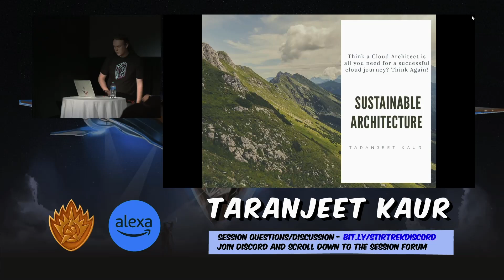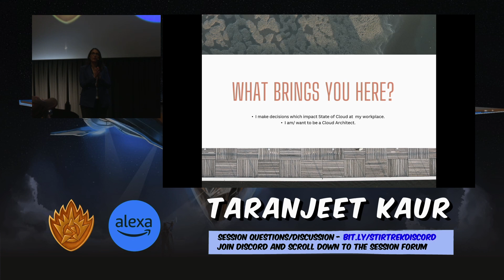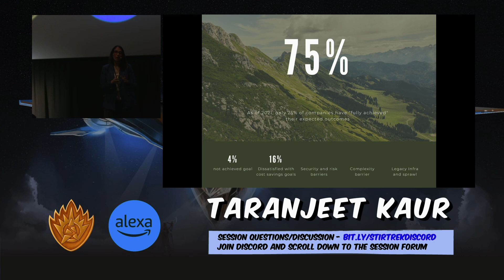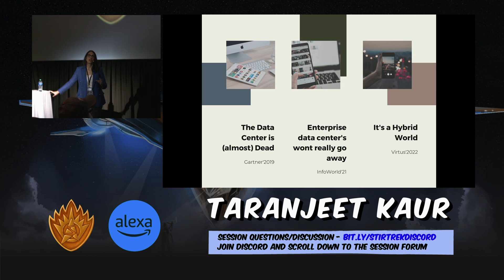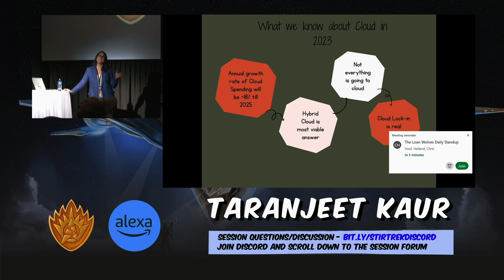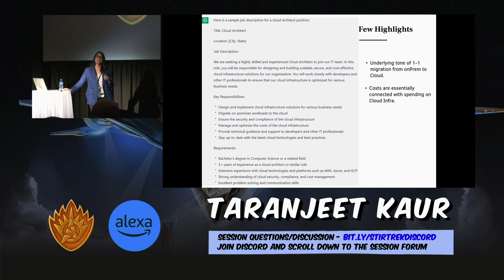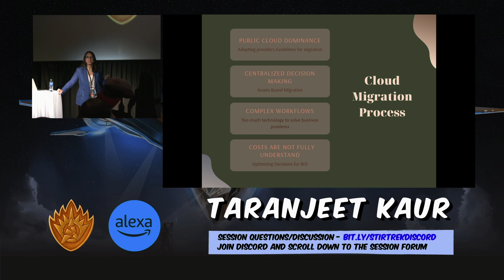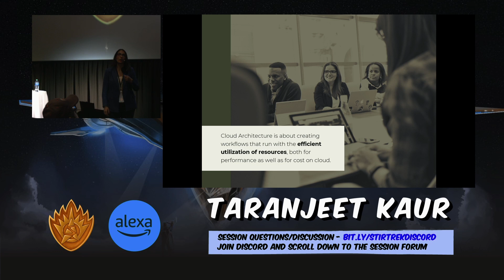Think a Cloud Architect is all you need for a successful cloud journey? Think Again!- Stir Trek 2023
Recorded at Stir Trek 2023

Taranjeet Kaur

Cloud Architect is easily among the top 5 most In Demand Tech Jobs today. Organizations are overtly interested in any resume which mentions cloud and architecture in the same page. Candidates with understanding of network , security and cloud services can easily land the job but what looks like a perfect match on surface might easily turn into a not so great experience for everyone involved. As a Lead Cloud Architect for financial organization and leading multiple early cloud adopter teams, I have frequently experienced that Cloud Architect is an overloaded term and has been loosely used as an all-encompassing solution to the "Cloud Problems" that exist in organizations . In this talk will be walking through the evolution journey of cloud architecture role and the way it fits differently in different organization based on their level of cloud maturity. We will be discussing the common challenges of cloud adoption and how refining roles for your cloud team(s) can directly impact the Cost and Experience of building solutions in Cloud.